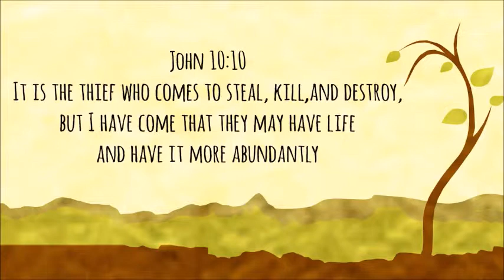May 17, 2015 9:30 Service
What do you do when when life throws you a curve ball? You take it and run! Posting both services this week as we had two speakers and even though they had the same verse and the same message, each delivered it in a way that brings new revolutions from it.

This service has the message delivered by Pastor Rob Welsh, and a new version of "I'm a Believer", rewritten by our own Pastor Rob Welsh.

"New Things" Final sermon in our Abundant Life Sermon Series

ISAIAH 43:18-19